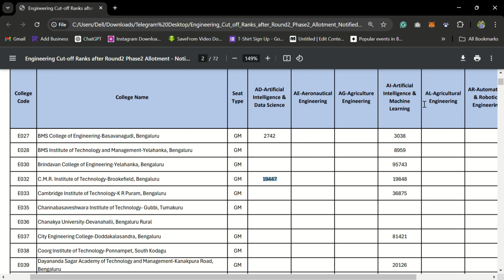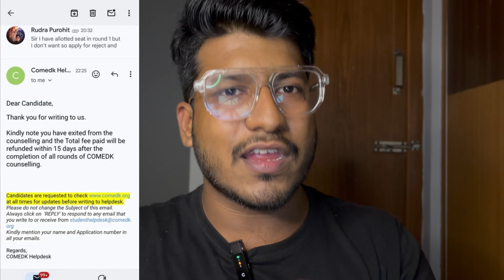COMEDK 2024 | ROUND 2 Results are out! | What to do now ?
🖱Logitech mouse

TAGS-:
comedk​ revision
comedk​ most important questions
comedk​ paper
comedk​ physics
comedk​ syllabus
physics​ comedk
tips​ and tricks for comedk
comedk​ guessing